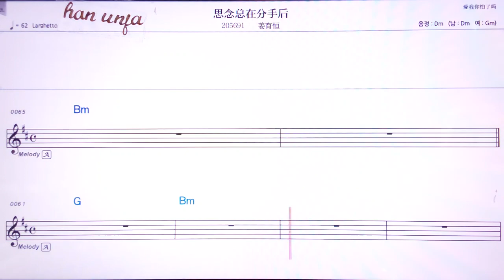💖미쓰/쑤루이 👍MR,유투브 노래방,가라오케 악보 코드 가사 ,Karaoke,반주